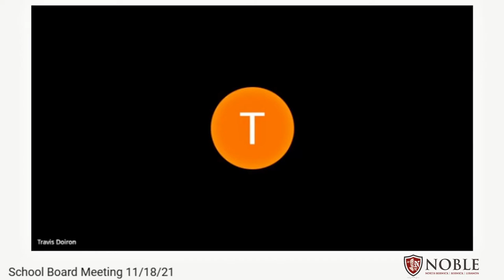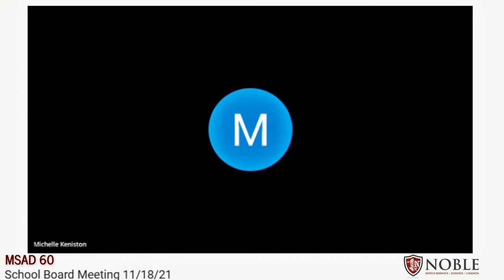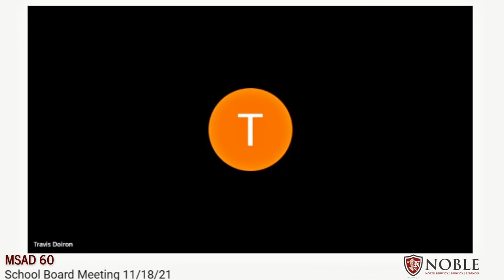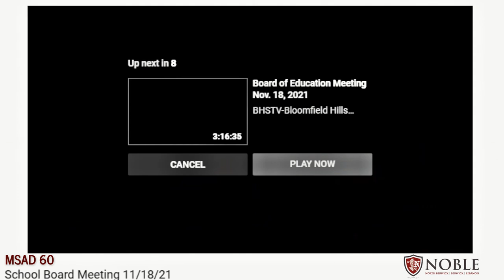MSAD 60 Board Meeting 2021 11 18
Public Input Statement-Vice Chair
Public Input 21 Minutes
Minutes of November 4, 2021
October Financial Summary
Policy Second Reading
 BBA SCHOOL BOARD POWERS AND RESPONSIBILITIES
 BCA BOARD MEMBER CODE OF ETHICS
 PUBLIC PARTICIPATION AT BOARD MEETINGS
 KE PUBLIC CONCERNS AND COMPLAINTS
Facilities and Finance Update
Educational Programming
Employment
Other
Public Input
Adjournment

 Executive Session Pursuant to 1M.R.S.A. §405(6)(A) Evaluation of Officials/ Appointees/ Employees 10min
 Executive Session Pursuant to 1M.R.S.A. §405(6)(D) Labor Contract Discussion- Support Staff 15 min